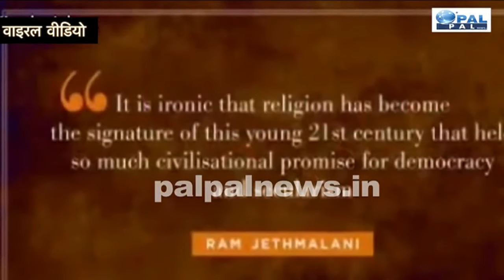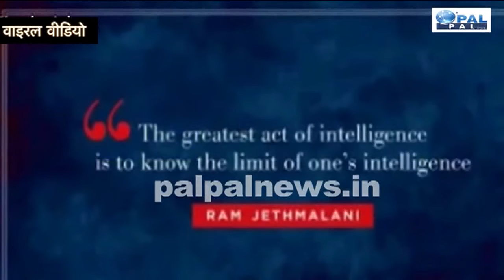राम जेठ मलानी बोले ‘मैं इस्लाम और कुरान का छात्र हूं